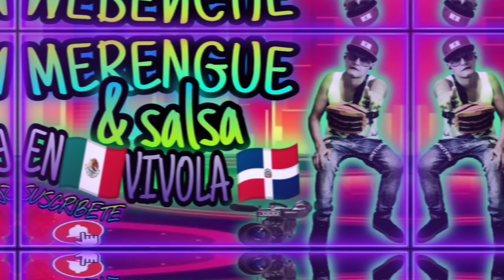𝙊𝘽𝙍𝘼 𝙈𝘼𝙀𝙎𝙏𝙍𝘼🇲🇽🇲🇽🇲🇽𝐑𝐎𝐌𝐄𝐎 𝐒𝐀𝐍𝐓𝐎𝐒🇩🇴🇩🇴🇩🇴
𝙂𝙍𝘼𝘾𝙄𝘼𝙎